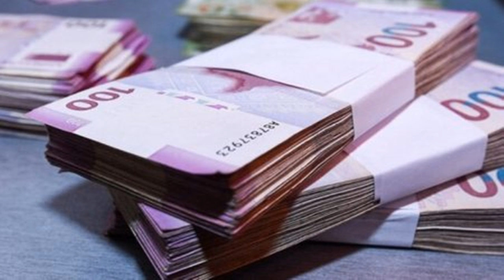SON DƏQİQƏ! XƏBƏR İNDİCƏ GƏLDİ: Düşmən Şuşa ətrafına ağır TEXNİKA yığır!